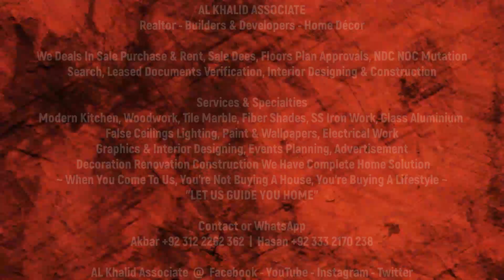2 BHK (2 Bed Loung) Brand New Apartment in Gohar Green City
Real Estate - Developers - Interior Home Dècor
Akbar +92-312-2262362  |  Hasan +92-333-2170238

We Deals In Sale Purchase & Rent. Sale-Deed, SBCA Approvals, Lease & Sub-Lease, NDC NOC, Mutation, Search Certificate, Power of Attorney, Authority Letter, Documents Verification, Marketing Advertisement, Interior Design, Home Dècor & Construction.

Services & Specialties:
Modern Kitchen, Woodwork, Jafri, Office Work, Tile Marble Stone, Glass & Aluminium, Stainless Steel, Metal Work, False Ceiling, Lighting, Wallpapers, Paint, Interior and Graphics Designing, Marketing Advertisement, Events Management.
Decoration Renovation Construction We Have Complete Home Solution.

When You Come To Us, You're Not Buying A House, You're Buying A Lifestyle.

Address & Pin Locations:
AL KHALID ASSOCIATE 2
Shop No. G25, Red Line in Gohar Green City, Malir Karachi.

Investors:
We Have Apartments, Flats, Portions, Houses, Penthouse, Commercial & Residential Plots, Shops & Lands Everything Anywhere in Karachi.

* (EMI) Easy Monthly Installment oppertunities available in new Projects

Subhan Allah _ Alhamdulillah _ La-ilaha-ilallah _ Allahu Akbar